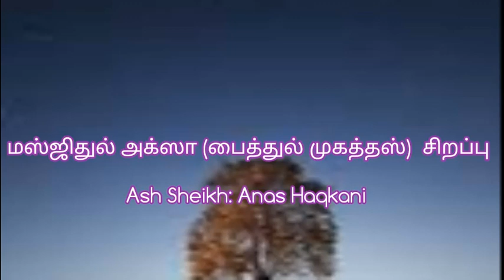மஸ்ஜிதுல் அக்ஸா பைத்துல் முகத்தஸ் இன் சிறப்பு Ash Sheikh: Anas Haqqani